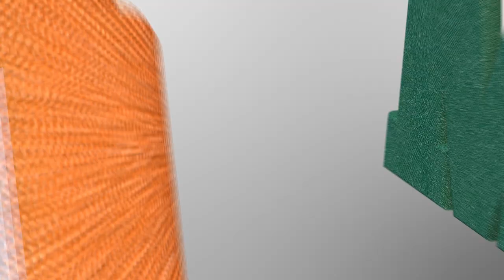Miami Dolphins New Era HYPE SONG By SoLo D 2020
Sorry I had to rush this video out to the squad, I was so hype from the moves the Dolphins just made during the 2020 draft  I got inspired to make this song and a quick promo video!
We will do official video before the season starts I just had to get yall the soundtrack for the "New Era"

I hope you and your families are safe and blessed during these times!!!

New Day, New faces, New Era!! Miami Dolphins DWA LETS GO!!!
To download full song use this link and support the movement!!